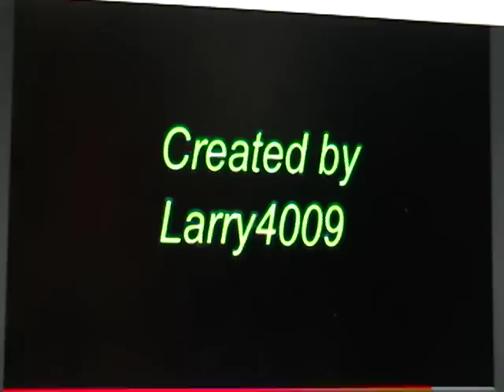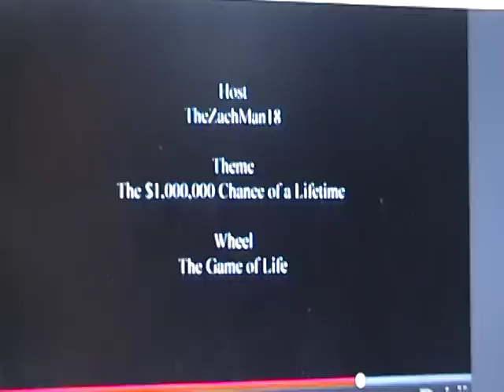$pin For $1 Million Season 19 Episode 3 (October 19th, 2011) Part 2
In association with L4GS-TV, WKMH-TV, WRMG-TV, and Pepsi9072